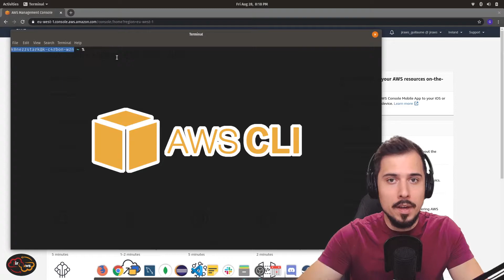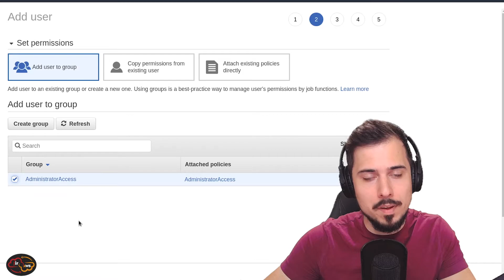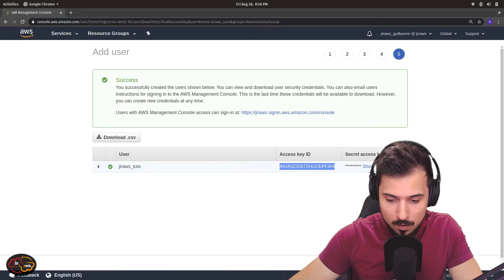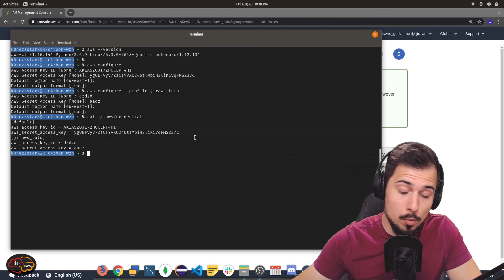AWS CLI 💻 Configuration & Profiles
Installation et Configuration de l'AWS CLI sur Linux - Création d'utilisateur IAM pour récupérer des clefs d'accès (Access & Private keys)

📖 Chapitres de la vidéo:
0:00 - Introduction
0:32 - Installation
1:01 - Création d'Utilisateur IAM
2:03 - Configuration (Profil par défaut)
3:01 - Configuration (Profil spécifique)

La CLI nous permet d'effectuer des actions sur un compte AWS.
Il faudra naturellement créer un lien entre cette CLI et ce compte, afin qu'elle exécute les commandes souhaitées sur les bonnes ressources informatiques.
Il sera également nécessaire d'avoir les bonnes permissions (toujours sur ce compte AWS) et de faire en sorte que la CLI les ait aussi.

Après avoir installé l'outil, nous créerons donc un Utilisateur IAM (Identity and Access Management) sur un compte AWS, puis le configurerons dans la CLI pour que cette dernière utilise ses permissions.

Il est également possible de configurer plusieurs profils d'utilisateurs IAM sur une seule CLI, afin par exemple de travailler sur plusieurs compte AWS à partir d'une seule et même machine.